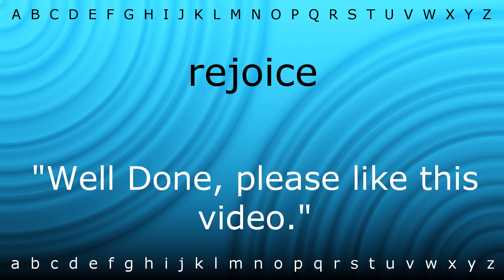How to pronounce 'rejoice' with Zira.mp4